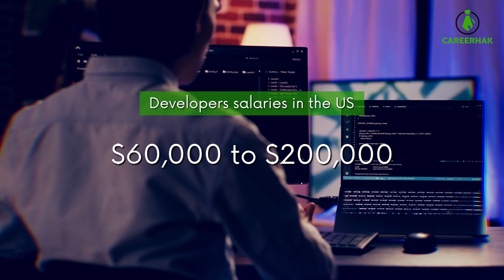Careerhak - Empowering Software Developers to Achieve Success in the Competitive Job Market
Unlock Your Software Developer Potential and Land Your Dream Job with Careerhak's 4-Week Dev Job Accelerator! Are you an underpaid software developer? You might be without even realizing it. In the vast landscape of software development, salaries in the US can range anywhere from $60k to $200k or more. So, where do you stand in that range?

Here's a little secret: it's not just about your skills; it's also about how well you interview and the company you work for. Imagine this: you could be making $100k a year in your current position, but there could be another company willing to pay you $150k a year or more for the same work. What would you do with that extra $50k a year?

Interviewing is not just a mere formality; it's a skill and an art form that can significantly impact your career trajectory and earning potential. That's where Careerhak comes in. We have mastered the science of successful interviews, and we are here to help you unlock your full potential, find your dream job, and secure the salary you truly deserve.

Our 4-Week Dev Job Accelerator is designed to equip you with the essential tools and strategies you need to land your dream job and maximize your salary. From interview coaching to resume writing and coaching, we provide comprehensive guidance tailored specifically for software developers. We understand the unique challenges you face in the job market, and we are dedicated to helping you overcome them.

Imagine the possibilities. With our expert coaching, you can confidently navigate the interview process, impress employers with your skills and experience, and negotiate a salary that reflects your true worth. Whether you're a junior developer looking to make your mark or an experienced professional seeking new opportunities, our program is designed to elevate your career prospects.

Why choose Careerhak? We are more than just a coaching program. We are a community of passionate professionals dedicated to helping you achieve your career goals. Our experienced coaches have a deep understanding of the software development industry, and they will provide personalized guidance to address your unique needs and challenges.

In addition to interview coaching and resume writing, our program covers a wide range of essential topics, including technical interview preparation, behavioral interview strategies, salary negotiation tactics, and networking tips. We leave no stone unturned to ensure you are fully prepared to excel in every aspect of your job search.

Don't let opportunities pass you by. Take control of your future and unlock your full potential as a software developer. Join Careerhak's 4-Week Dev Job Accelerator today and position yourself for success. Schedule your free coaching session now and embark on a transformative journey toward landing your dream job and maximizing your salary.